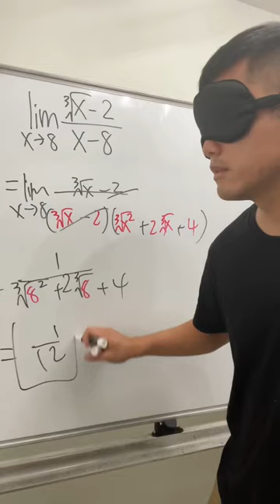my pens vs the board